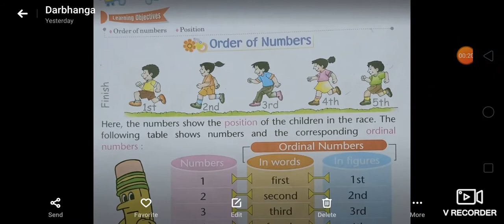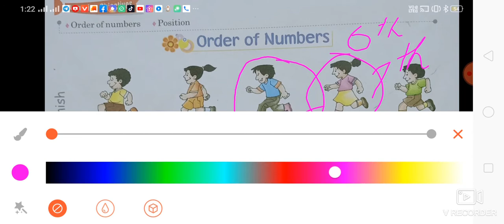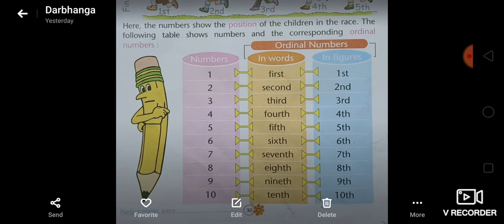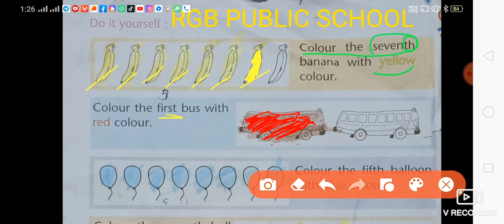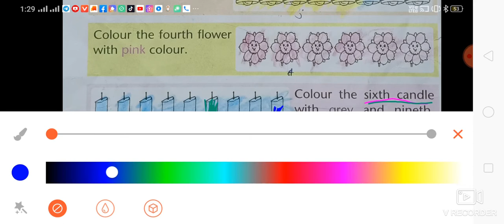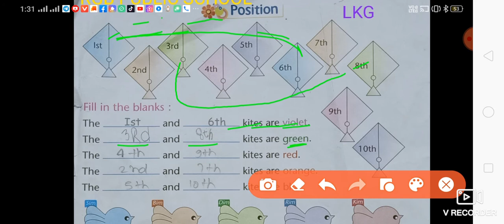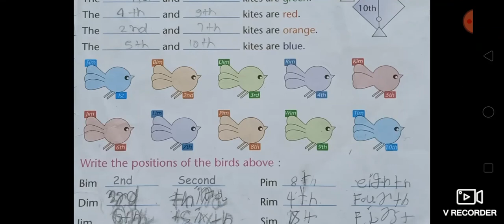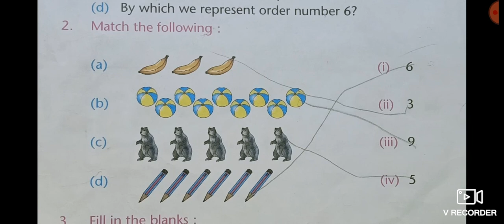LKG MATHS LESSON 5 L-08